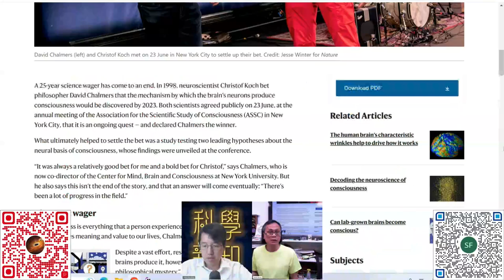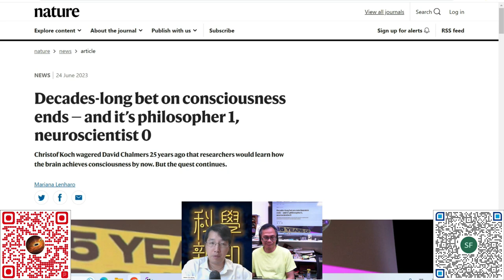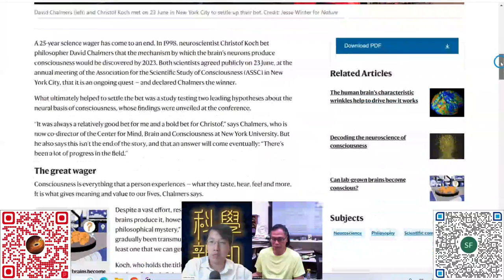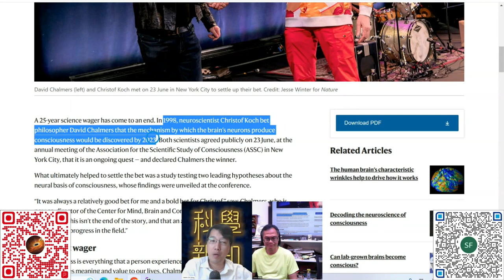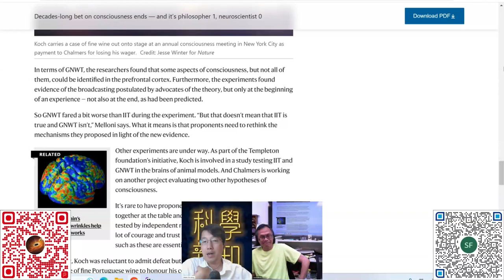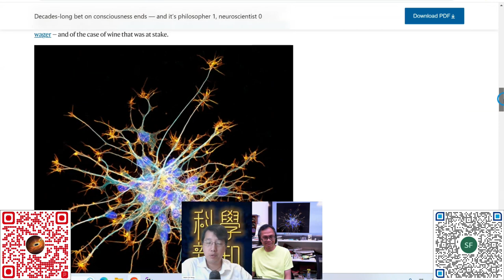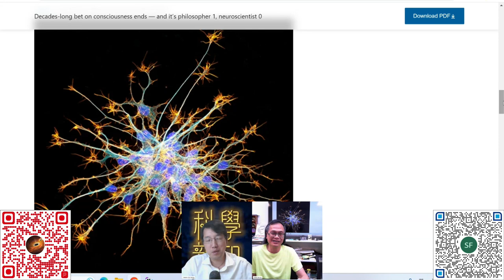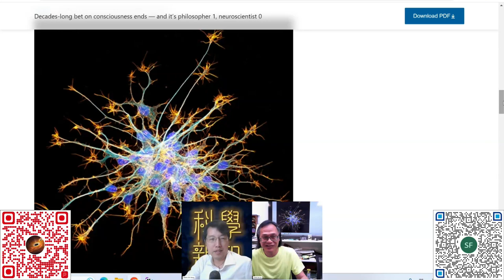科學新知 2023-07-06 科學回憶錄：一場關於兩位意識研究大師之間的輸賭。我們對意識的來源還未充份了解。| 主持：陳志宏博士 & 台長梁錦祥